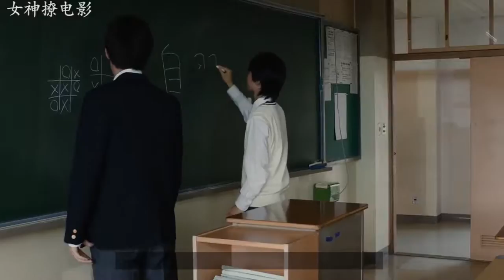一部脑洞很大的日本电影, 世界没了电能, 玛莎拉蒂不如一头猪值钱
该片是矢口史靖自编自导的家庭喜剧片，由小日向文世主演、深津绘里、时任三郎、藤原纪香、大野拓朗等共演，于2017年2月11日在日本上映，2018年6月22日在中国大陆上映。该片讲述了某天全世界突然停电，一切用电的工具都不能使用，在这样的环境中，铃木一家为了生存而奋斗并重拾亲情的故事。